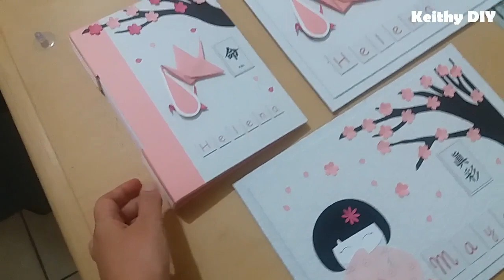Vídeos para Relaxar - Rotina de Trabalho artesanal - Silencioso e Barulhinhos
Hoje eu trago a versão RELAX do vídeo da Rotina de Encomendas da confecção de um combo de maternidade - caderno artesanal e painel. Originalmente postado no meu antigo canal "Cantinho da Kei".
*Lembrando que esse vídeo NÃO é tutorial.*

Como gosto muito assistir de vlogs de rotina de trabalho, rotina de encomendas, pego muitas dicas! Além disso, acaba dando um ânimo extra para o trabalho do dia a dia para quem trabalha por conta ou precisa estudar.